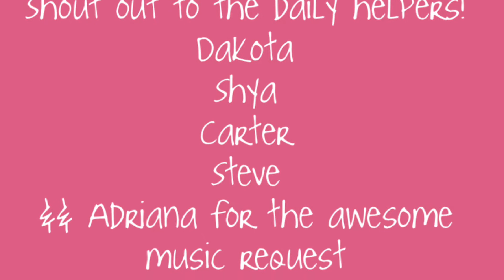Tuesday June 8th, 2021